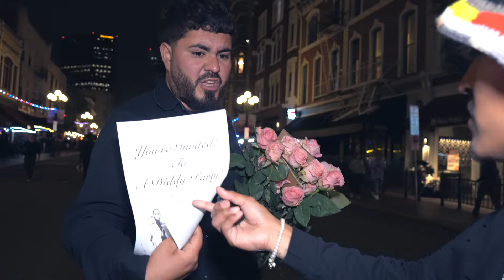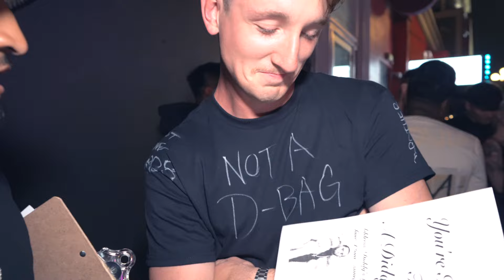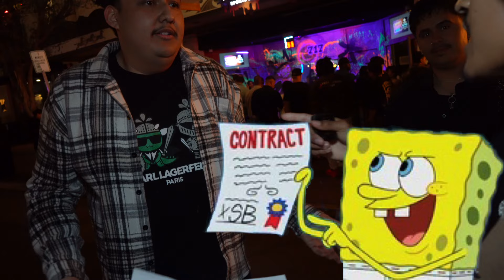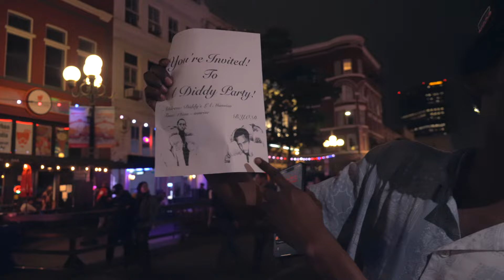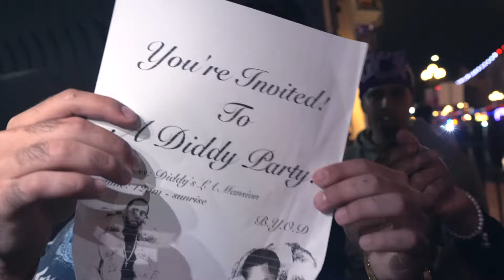YOU'RE INVITED TO A DIDDY PARTY!!